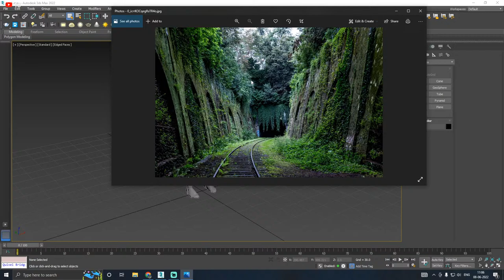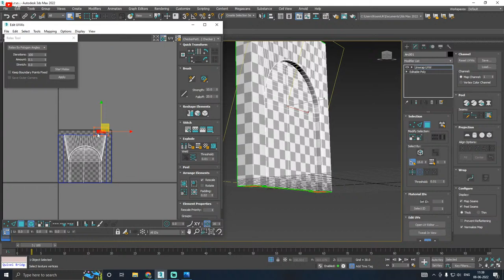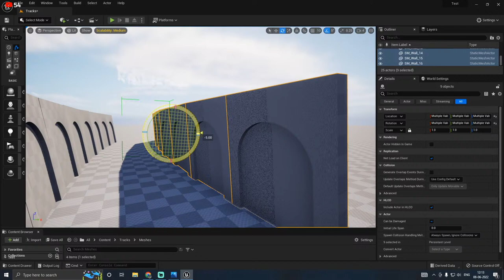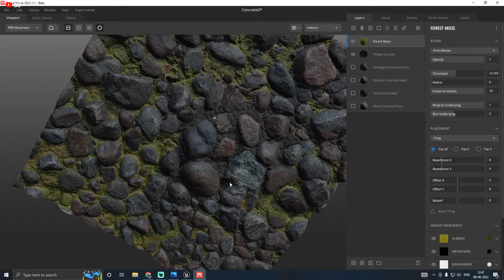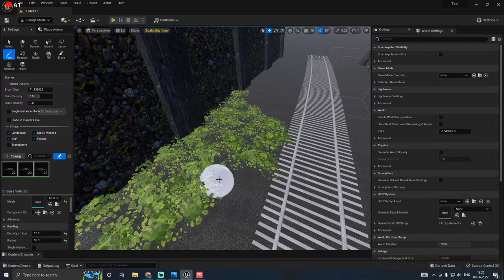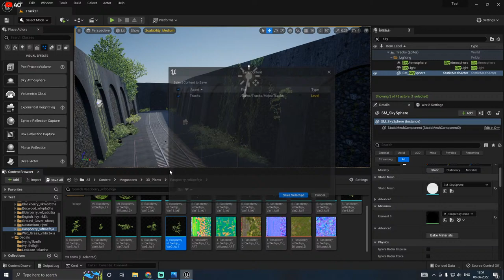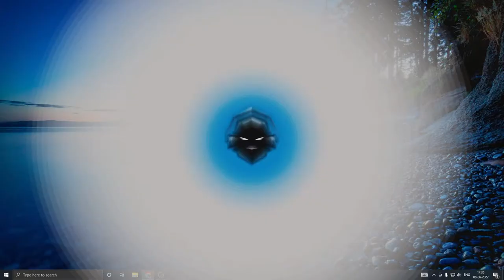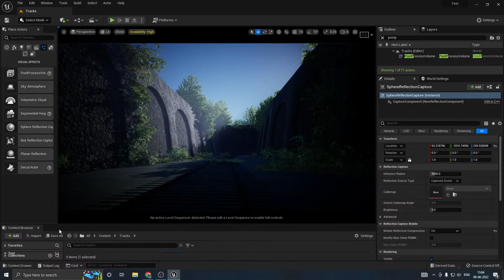UE5 Tracks Live - 3ds Max - Unreal Engine 5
⭐️Social

⭐️- Concept

⭐️► PC :
     - Processor- I7 9700K
     - Graphic Card- Geforce 3050Ti - 8GB
     - RAM -16 GB Ram (3200mhz)
     - Monitor - Dwell - 24 - 60 HZ

     - Youtube Library